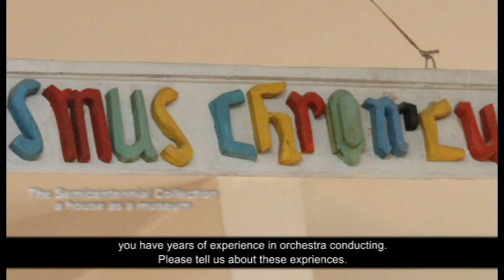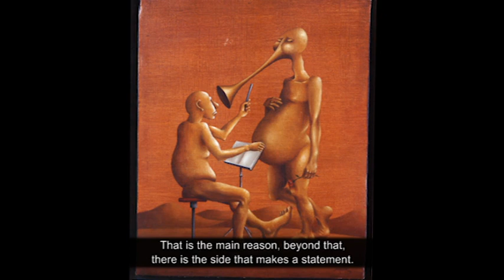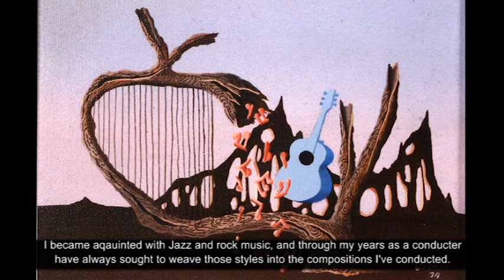Alon Ben Zion - Art collection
My name is Benzion Alon.

Music has played a vital role in my  75 years in this world so far. Starting with the violin at the age of five,
I moved on to perform as a violinist at the National Gadna and IDF orchestras.
I have served as Director of major conservatories and music projects and have composed musical pieces
For a number of music song festivals.As well,for over 40 years, I have conducted and performed with both the Tel Aviv
And Holon Youth and Alumni Orcestras bringing them both into musical contests and festivals throughout the world.

My love for music has also found expression in my love for art. Over the years,I have  accumulated an extensive private collection
Of more than 80 significant works of art-both paintings and sculptures-inspired by  the world of music.
This is collection born out of love-a love for music, art and for life itself.

After much consideration,I am  now open to sharing this collection (or parts of it ) with other admirers of
Original musical art who wish to complement their own collection and experience the sense of joy
That these works have brought to my life.